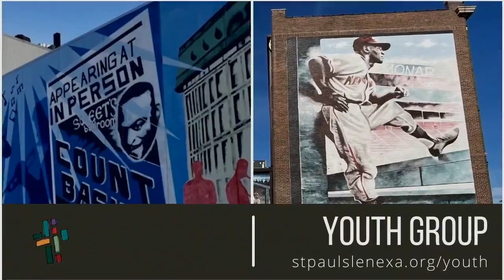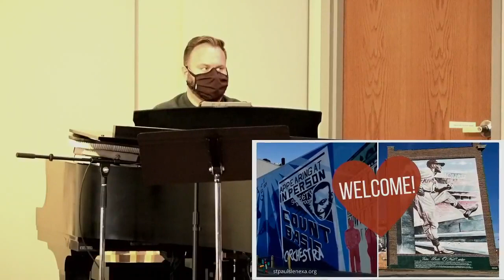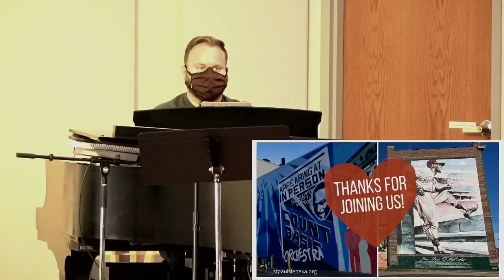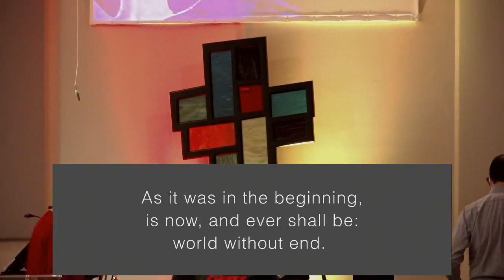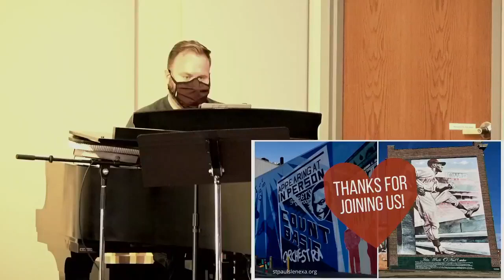January 23, 2022 -//- 11am Traditional Worship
He has painted some of Kansas City’s most famous murals, but do you know his story?

We continue our KC Heart / KC Art series this Sunday with a focus on artist Alexander Austin. What creates transformation? How does change come to be? Our Scripture from the prophet Micah will remind us what it means to find security in the Lord.

We’re decked out in our Chiefs gear! Join us!